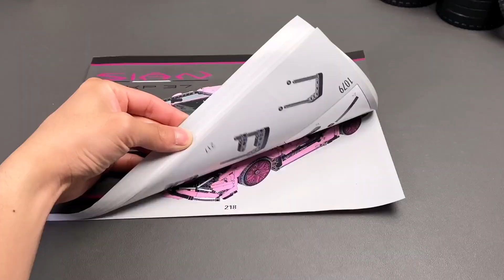Lamborghini blocks lego toyrevolution interestingthings stressrelief